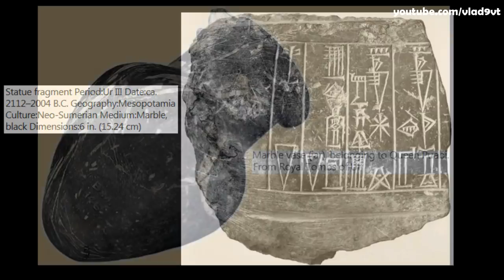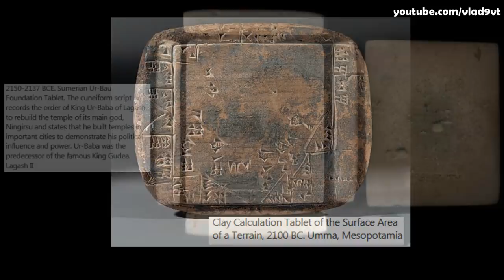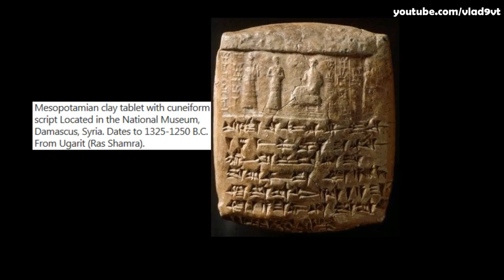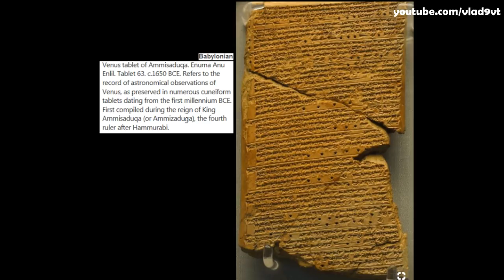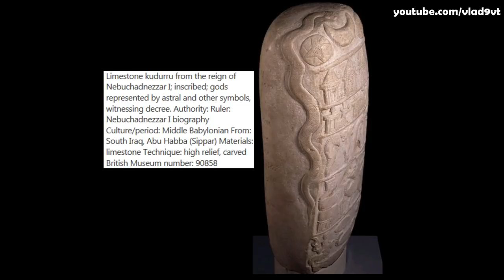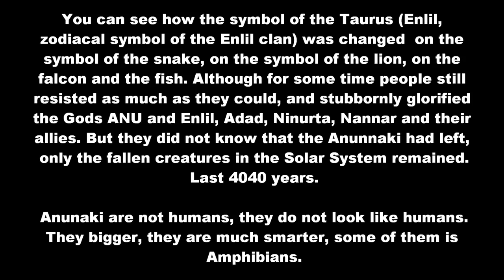The Sumerian and Mesopotamian Artifacts New photos Second part